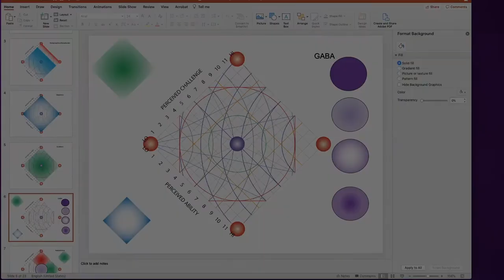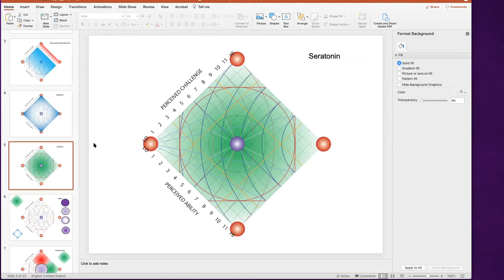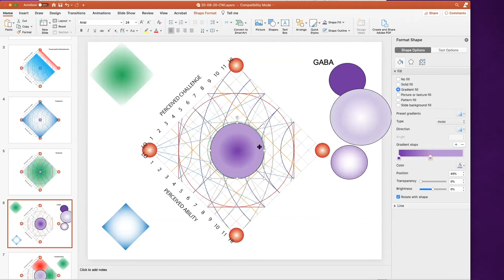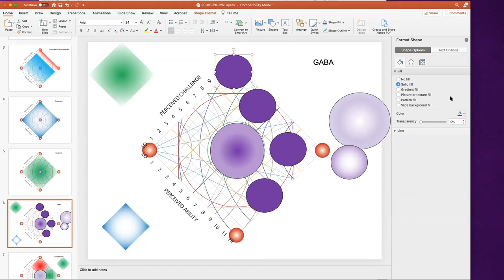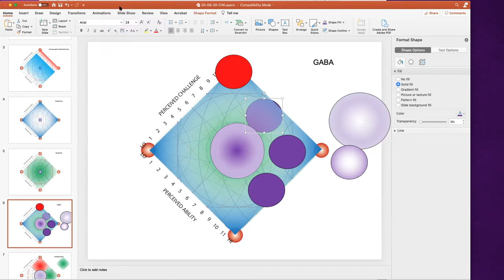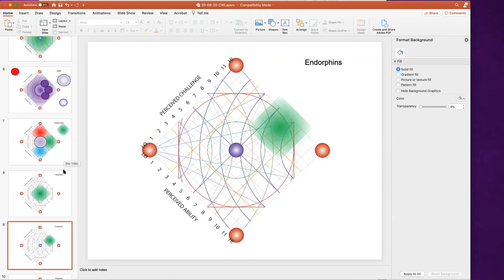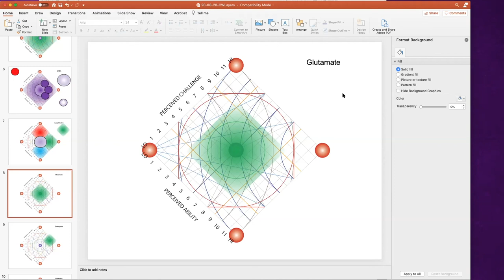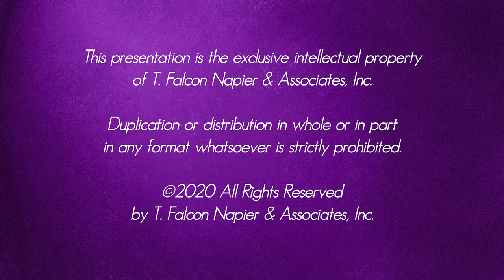The Impact of Neurotransmitters in Tension Management, Part 6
On this webcast, I'm joined by our panel of experts from the fields of neuroscience, medicine, psychology and human development who are also versed in the ChangeWorks® Change Management System and the principles of Productive Tension Management®.

Today, we continue our exploration of the role that various neurotransmitters serve in managing our levels of productive tension, engagement and productivity.

The reference chart we're using in this series was found online in a simple Google search.  We loved the simplicity of the illustration and the approachable descriptions of each neurotransmitter.  .

Experts featured in this webcast include:

Kathy Molloy, MA, MBA, CCP
Ellen Moran, PhD, PCC, CCP
Edie Raether, MS, CSP, CCP — edieraether.com
Jane Thilo, MD, MS, CCP — leadersgofirst.com
and me, T. Falcon Napier, Founder — productivetension.com

We would love to have you join us on our LIVE Circle of Brilliance webcasts, every Tuesday and Thursday at 12Noon Eastern.

Please SUPPORT US in our efforts to share our entire body of knowledge by JOINING the ChangeWorks® Community at ChangeWorksSystem.com